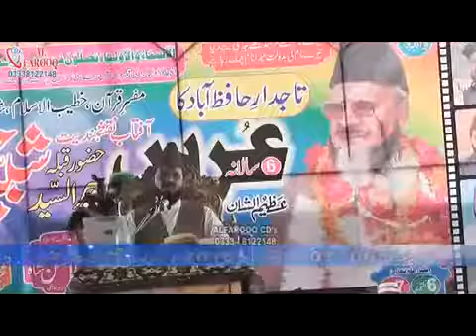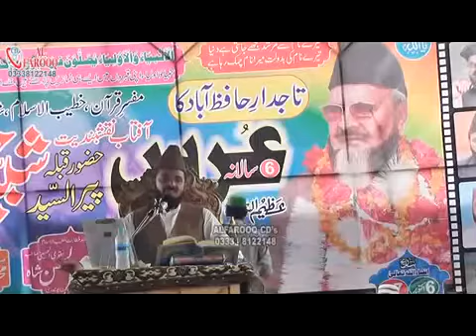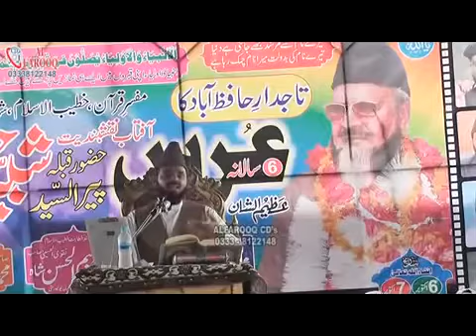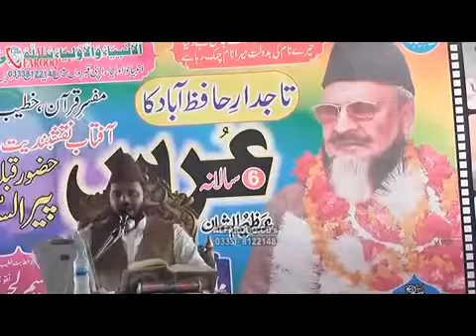Syed Waseem ul Hassan Shah Waqia e Karbala